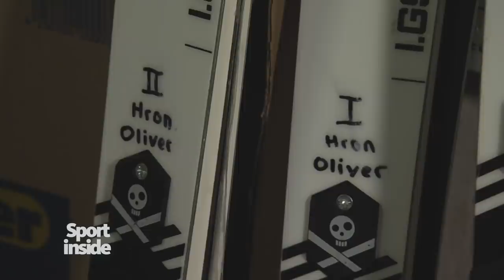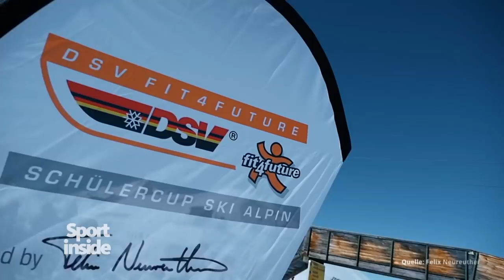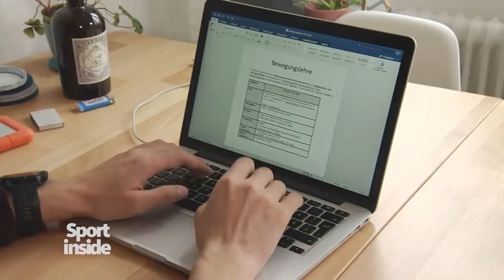Immer elitärer: Nachwuchs-Probleme im Skisport | Sportschau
Der Skisport wird immer teurer. "Wir verlieren die Breite", sagt Deutschlands erfolgreichster Skirennfahrer Felix Neureuther: "Das ist ein Riesenproblem." Auch der Klimawandel hängt damit zusammen. Ein Sport-inside-Film von Matthias Wolf.

Das WDR-Magazin Sport inside erzählt die Geschichten jenseits der glitzernden Sportwelt: informativ, kritisch und authentisch. Sport inside deckt auf, fragt nach, eckt an. Wir setzen Themen und beobachten neue Trends - sonntags um 23.30 Uhr im WDR Fernsehen und hier auf dem Sportschau-Youtube-Kanal.